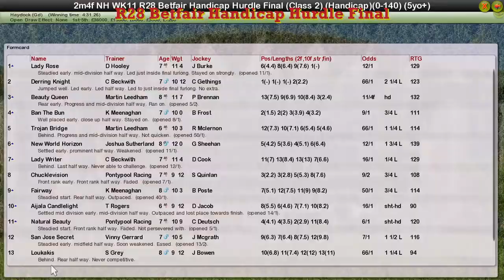NH WK11 R28 Betfair Handicap Hurdle Final